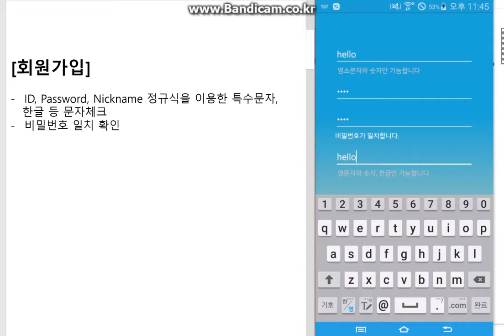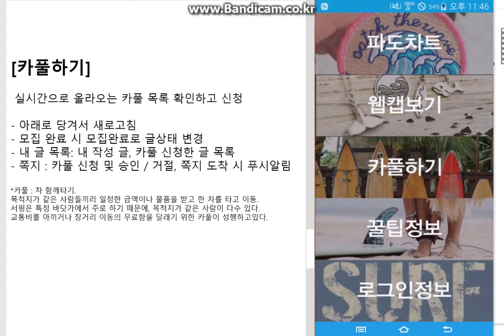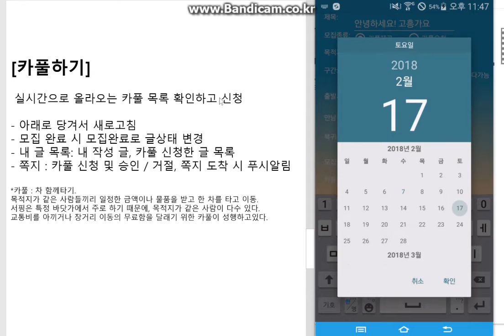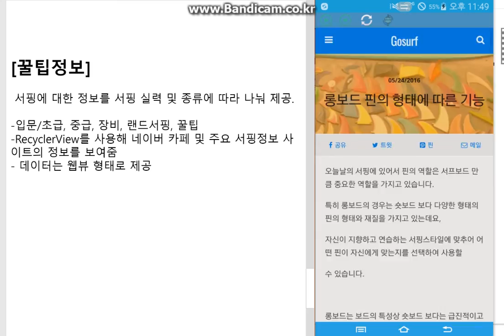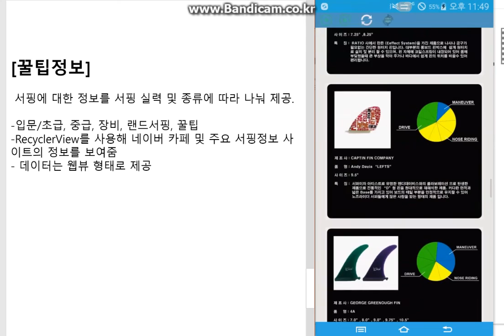Android / PHP / Vitamio API / Curl / Crontab 학원 응용 1단계 작품(팀노바) - 이지선 - 서핑 정보공유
서핑 정보를 공유할 수 있는 안드로이드 어플리케이션

공공API 사용과 웹캠을 이용한 기능이 돋보이는 훌륭한 작품입니다.

사용기술 :
- Android, JSON, Vitamio API, Naver Login, 웹뷰
- Apache, PHP, MySQL, Crontab, FCM, Curl